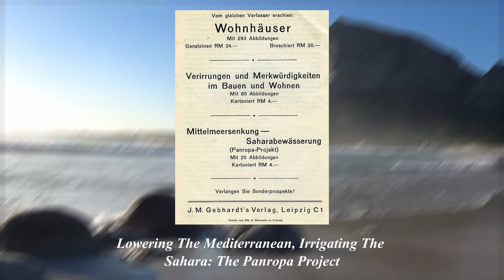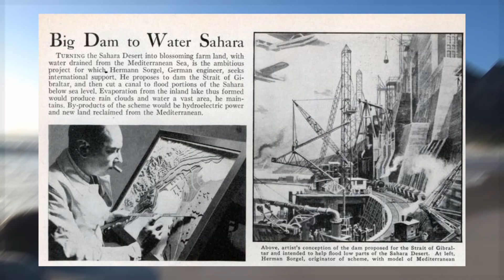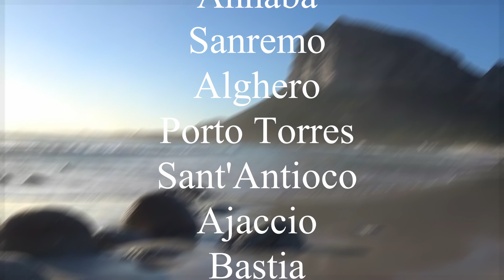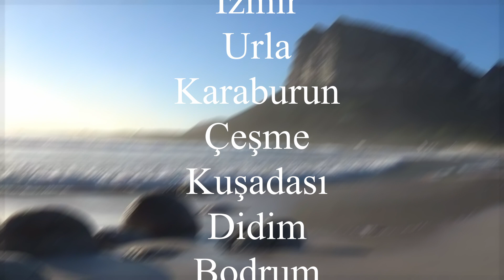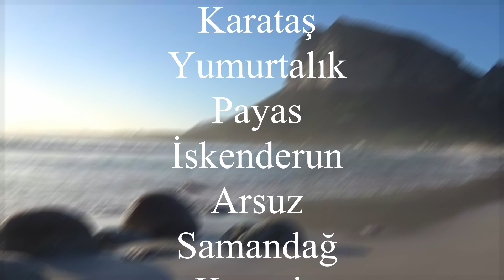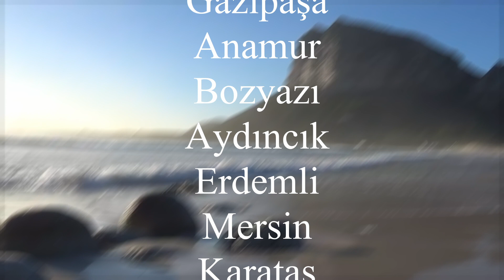Atlantropa & A Dozen Reasons Why It's A Terrible Idea